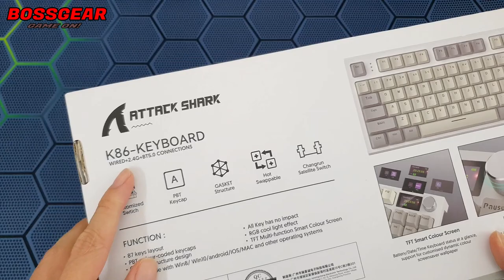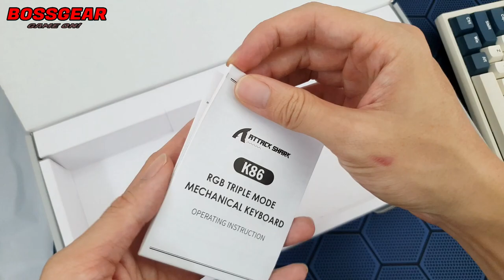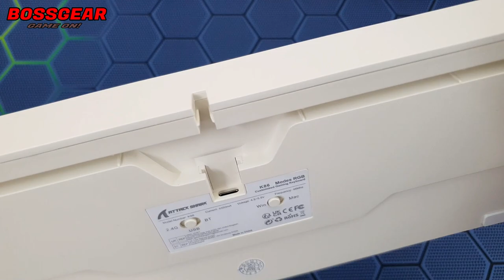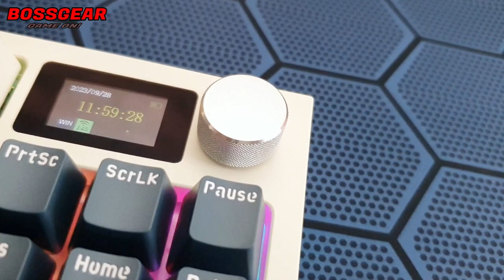Attack Shark K86 Full Trend Vừa Núm Vừa Màn Hình Vừa Gasket Vừa Full Mod Thêm 3 Modes! Giá Chỉ 1 Củ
Theo Dõi BOSSGEAR :
- Mua SP :
Bàn Phím Cơ Attack Shark K86 RGB, 3 Modes , Có màn Hình, Núm Vặn, Hot Swap 5 Chân.

Kết nối: Bluetooth, usb receiver 2.4G, Cáp Type-c
Số phím: 82 phím + núm xoay + màn hình.
Thiết kế TKL nhỏ gọn nhưng đầy đủ phím thường dùng kèm núm xoay đa phương tiện.
Switch: switch liner prelube.
Cấu trúc : Gasket Mount.
Lót sẵn nhiều lớp cách âm PC,Poron,Foam đáy.
Switch PAD IXPE.
Stab đã được lube và cân chỉnh sẵn.
Mạch Hotswap 5pin dễ dàng thay thế switch.
Chất liệu keycap: PBT double shot, OEM profile.
Màn hình có thể tùy chỉnh, thêm hình ảnh động…
Đèn nền: Led RGB 16 triệu màu cùng nhiều hiệu ứng bắt mắt.
Núm xoay: Kim loại điều chỉnh âm lượng nhanh chóng tiện lợi.
Kích thước: 360x140x45mm
Dây cáp: USB type C.
Pin 4000mAh.